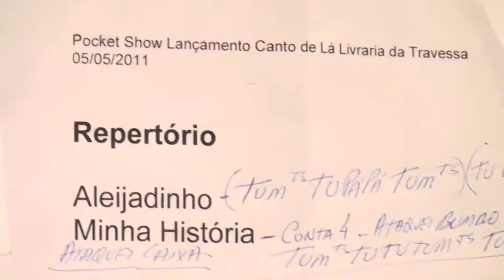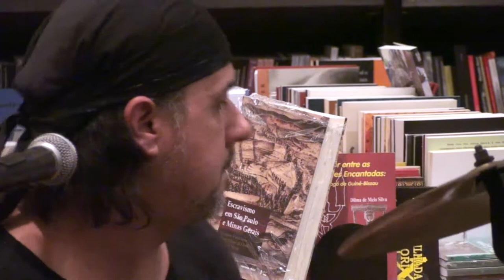GLAD AZEVEDO - "MINHA HISTORIA" (João do Vale e Raimundo Evangelista)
POCKET SHOW NA LIVRARIA DA TRAVESSA, CENTRO RJ,
Músicos:
Voz e violão - Glad Azevedo
Acordeon - Tadeu Santiago
Guitarra - Felipe  Chernicharo
Percussão - Berbel